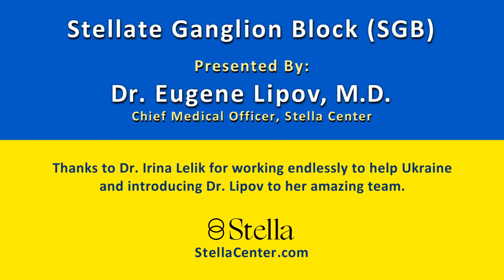Possible help for Ukraine People using Dual Sympathetic Reset ( DSR)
With a keen understanding that the proliferation of PTSD symptoms are occurring among the children and adults of Ukraine, because of the horrific war that is raging, Dr. Lipov offers to donate ultrasound equipment so that physicians may treat survivors with Dual Sympathetic Reset (DSR), formerly called SGB.

BACKGROUND: Dr. Eugene Lipov is a board-certified physician in anesthesiology and pain, and one of the world’s leading experts on the physical consequences of post-traumatic stress — truly, pioneer in stellate ganglion treatment for symptoms of PTSD. In his new book, “The Invisible Machine: The Startling Truth About Trauma and the Scientific Breakthrough That Can Transform Your Life” (release date, April 11, 2023), Dr. Lipov shares a new understanding of trauma — and a treatment to reverse the symptoms that could have profound implications for medicine, mental health and society at large, previously unknown to most people.

MORE ABOUT THE TREATMENT: Dual Sympathetic Reset (DSR), formerly called SGB, is a treatment that “resets” a person’s fight-or-flight response, which depending on the level of trauma, can get stuck in the “on position” resulting in symptoms such as stress, anxiety, hypervigilance, hyperarousal, insomnia, paranoia and at worst-homicidal and suicidal ideations.

Until DSR, no treatments have warranted such successful results — an efficacy rate of 80-85%, and few side effects. In fact, the original SGB treatment, which Lipov discovered in 2006, was only available to elite special operators such as US Navy SEALs, Delta Force, 9/11 first responders, sexual assault victims and people with extreme trauma. Now, DSR is available to everyone.

To date, somewhere between 5000 and 10,000 people have been successfully treated with SGB / DSR. A number of patients are now reaching 10-15 years or relief. The results are real and relief is available now.